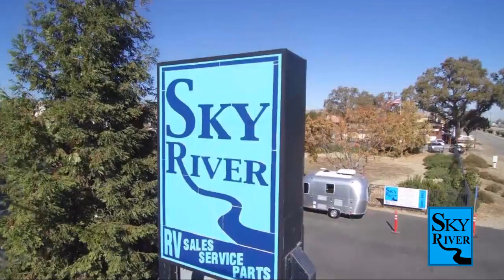2024 Coachmen Rv Prism Select 24FSS Paso Robles Pismo Beach Atascadero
2024 Coachmen Rv Prism Select 24FSS Stock Number: FR2455 Vin:FR2455.